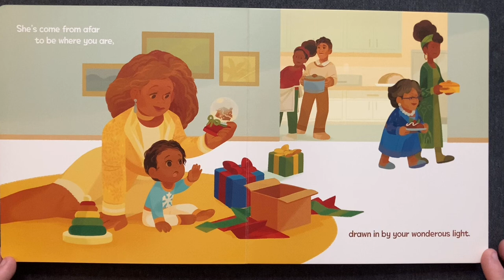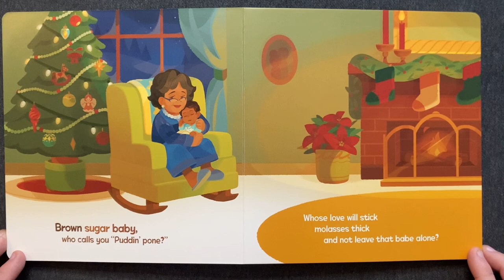Brown Sugar Baby: Christmas Joy | Children's Book Read Aloud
• Brown Sugar Baby: Christmas Joy written by Kevin Lewis and illustrated by Jestenia Southerland (2023)
• From the series: Brown Sugar Baby